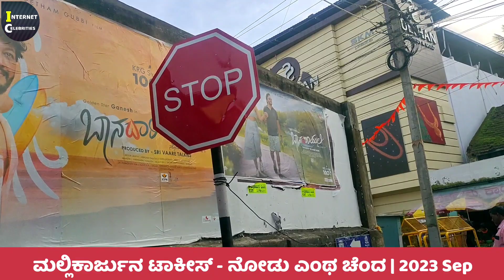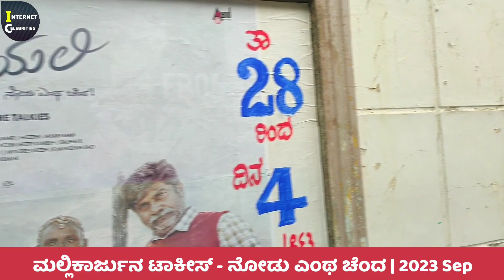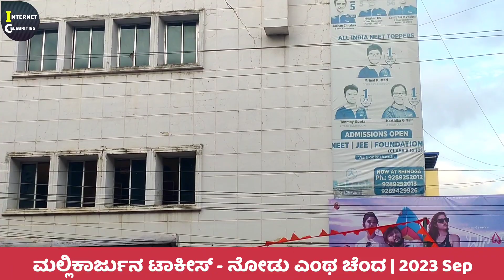"Baana Daariyalli" 2nd Day | ಮಲ್ಲಿಕಾರ್ಜುನ ಟಾಕೀಸ್ 🍿🎞️🎟️ September 30, 2023 | Sharp 5:49 PM | ಶಿವಮೊಗ್ಗ